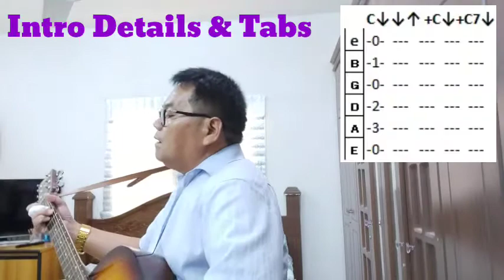OPM Christmas Carol Medley Guitar Tutorial With Lyrics & Chords - Cover By Edito Tizon Cabael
This is OPM Christmas Carol Medley guitar song tutorial cover with lyrics and chords for your easy reference from:

1. Sa Paskong Darating
2. Ang Pasko Ay Sumapit
3. Sa May Bahay
4. Pasko Na Naman

Intro: Pluck C 2 Sets + Tabs: B0, B1, B3/B4\B3 + (C↓↓↑+C↓+C7↓)

             F               Dm              D7                        Gm
Sa paskong darating, Santa Klaus n’yo’y ako rin
       Gm                 Gm7         G7                  C7     (Pause)
Pagkat kayong lahat, ay naging masunurin,
Dadalhan ko kayo, ng mansanas at ubas,
         Gm break        F break             C break              F↓↑↓↑↓+ Am Scale
May kendi at tsokolate, peras, kastanyas na marami

                                                                            E
Ang’ pasko ay suma’pit, ta’yo ay mangag’sia’wit
                                                                                              Am (Scale)
Ng’ ma’gagandang hi’mig, Da’hil sa ang Diyos ay pag-I’big
                                               A                                           Dm
Nang’ si kristo ay isi’lang, May’ tatlong haring nag’sida’law
                            Am                             E                              A
At’ ang ba’wat isa’ ay, Nagsipaghandog’ ng tanging’ a’lay
A                            A                         A                                     E7
Pasko’  (Pasko)  Pasko’ (Pasko) Pasko’ na namang’ muli’
                                                A
Ta’nging a’raw na a’ting’ pina’kami’mithi’
A                            A                         A                                     D
                         E              A↓ + E↓+(↓↑↓   +   ↓↓)
Ang pag-I’big naghaha’ri.

              Am                           E                   E7                                    Am
Sa’ mayba’hay ang aming ba’ti, ‘Merry Christ’mas’ na mal’walha’ti
                          A                            Dm
Ang pag-I’big‘     pag siyang nagha’ri
             Am                 E                      Am↓ + (DoubleType+Rhythm-G)
Araw-araw’ ay magiging’ Pasko la’gi

G                                    C
Ba’gong taon ay’ magbagong’ bu’hay,
E                                   Am
Nang’ lumigaya’ ang ating’ ba’yan
Dm                              Am
Ta’yo'y magsikap’ u’pang makamtan na’tin
B                      E7 E (Scale-To-Am)
Ang’ kasaga’-na’-an

(With 1st Voice Female ; 2nd Voice-Male)

Am                                                                             E
Ta’yo’y mangagsia’wit, Ha’bang ang mundo'y tahi’mik

Ang’ araw ay suma’pit,

E7                                           Am (Scale)
Nang’ sanggol na dulot ng la’ngit

Ta’yo ay magmaha’lan,
A                                          Dm
A’tin sundin ang gintong a’ral
                                 Am
At’ magbu’hat ngayon
                            E                          Am-See-Down
Ka’hit hindi Pasko’ ay magbi’ga’yan
                                                   Am↓ + E↓+(↓↑↓   +   ↓↓)

Repeat Sa Maybahay
To Magiging Pasko Lagi - Bridge to C

                C                          G         G7
Ang’ sanhi’ po’ ng pag’pari’to
                                 C
Hihingi’ po’ ng a’ginal’do
                                                    F
Kung’ saka’ling’ kami’y perhuwis’yo
                   C                     G                        C
Pasensya na’ pagka’t kami’y nama’masko.

       Am                                                  E
Pasko’ na’ naman’, o kay tu’lin ng a’raw.
       E7                                                            Am
Paskong’ nag’daan’ ti’la ba’ kung kaylan lang’.
                                              A               Dm
Ngayon’ ay pasko’ da’pat pa’salamatan.
                           E                                  A
Ngayon’ ay pasko’ ta’yo ay mag awitan.

Pasko’  (P)  Pasko’ (P) Pasko’ na namang’ muli’
                                                A
                         E             A   ,   Am
Ang pag-I’big naghaha’ri.

OUTRO:

Intro Adlib for “Ang Pasko Ay Sumapit”

Dm - Am E Am - W/ Adlib-Am-Bar+Am-Scale